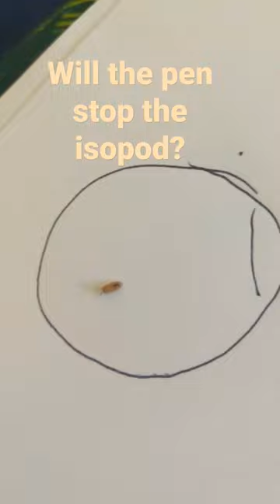will the pen stop the isopod? Testing what bugs are scared of lines pt1